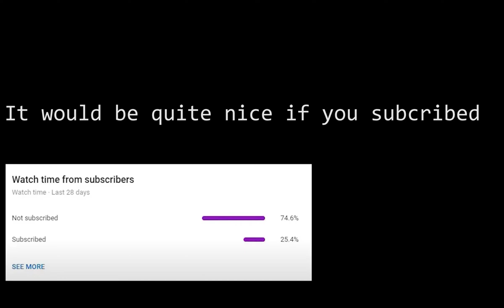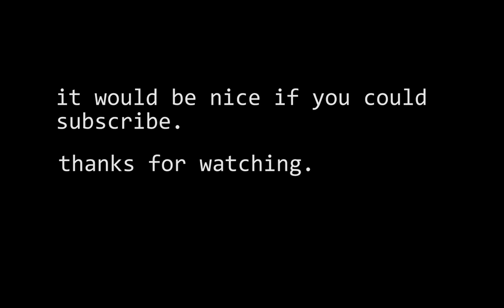Remix 8 DS but an AI Desperately Tries to Remix it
Ok the ending isn't the best but I think it did a good job.